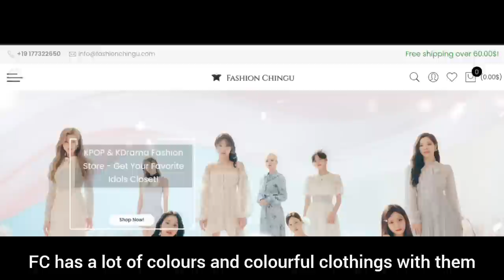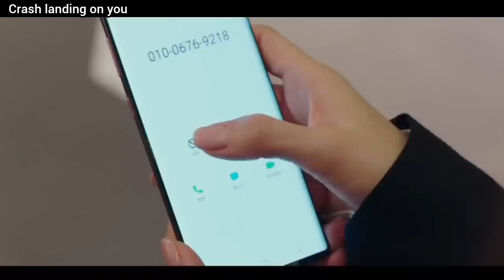k-drama taught me how to win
For awesome k-drama and k-pop outfits check out fashion chingu from the following link: